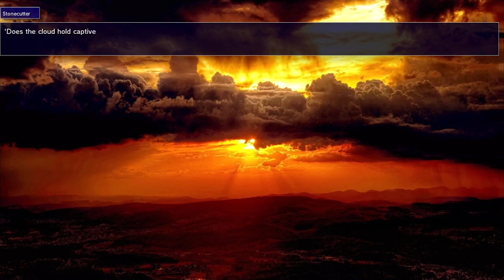[eShop US] The Stonecutter - First Look?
Another interactive storybook has come to the North American Wii U eShop. Here is the first look(?) for The Stonecutter.